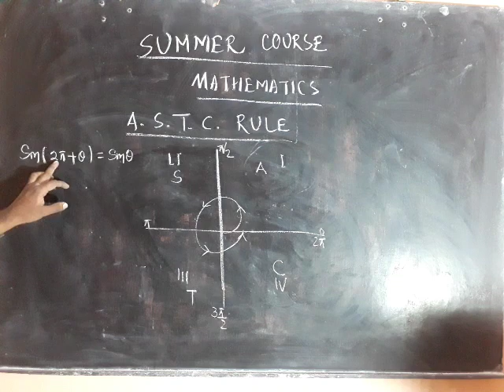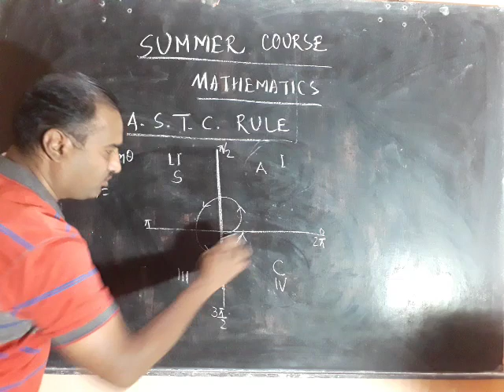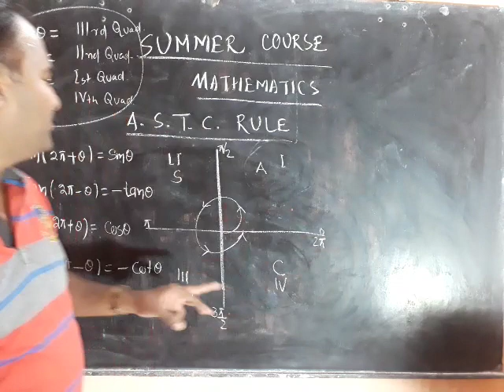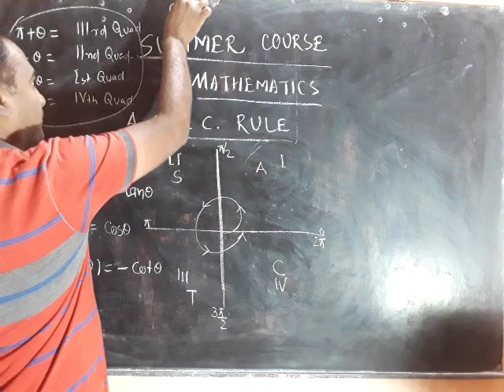Summer Courses Trigonometry Functions